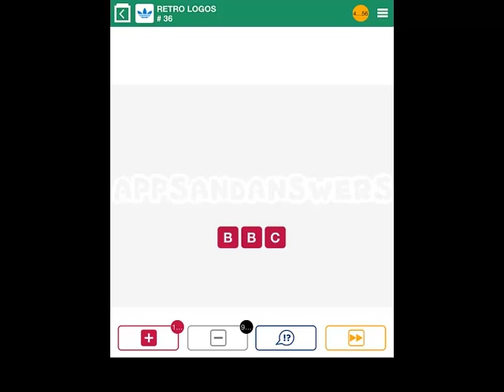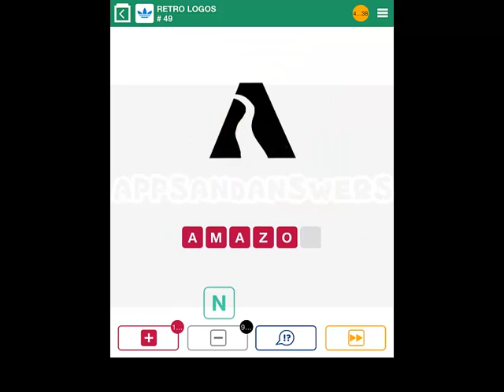100 Pics - Retro Logos Level 26-50 Answers